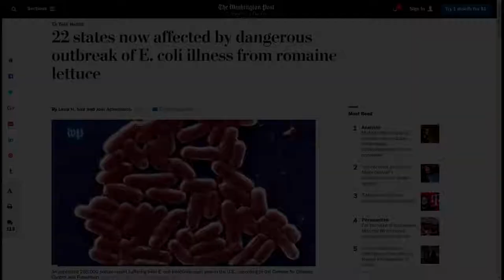Avoiding lettuce E. Coli scares by growing your own all year round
Hi Everyone, I just had to put out a little "PnBHomesteaing PSA" video on all this craziness surrounding the lettuce E. Coli incidents. Enjoy the video update! :-)

↓↓↓↓↓↓ CLICK “SHOW MORE” FOR RESOURCES ↓↓↓↓↓↓

Youtube Video Equipment:

Nikon D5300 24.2 MP CMOS Digital SLR Camera with 18-140mm f/3.5-5.6G ED VR Auto Focus-S DX NIKKOR Zoom Lens (Black) $689.00

Nikon AF-S DX NIKKOR 35mm f/1.8G Lens with Auto Focus for Nikon DSLR Cameras
(Used for no-zoom video/photos)

Nikon AF-P DX NIKKOR 10-20mm f/4.5-5.6G VR F/4.5-29 Fixed Zoom Camera Lens
(Used as the daily vlogging wide angle lens)

SGC-598 Photography Interview Shotgun MIC Microphone for Nikon Canon DSLR Camera (Need 3.5mm Interface) $30.99

If you'd like a more detailed list of growing equipment used in our videos on our homestead here's a link to our

Additional details about our little urban homestead, including a blog of our activities, can be found